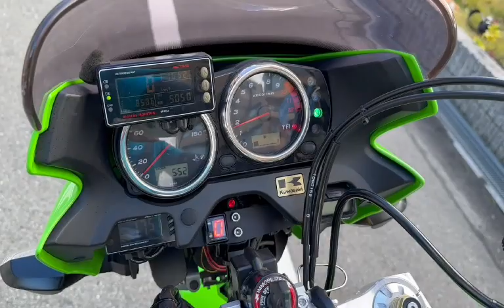ZRX1200ダエグ 2012年 中古車 バイクショップ名:モトファクトリーHOPPER